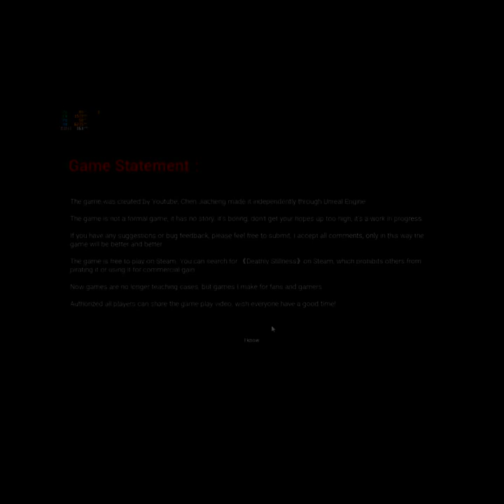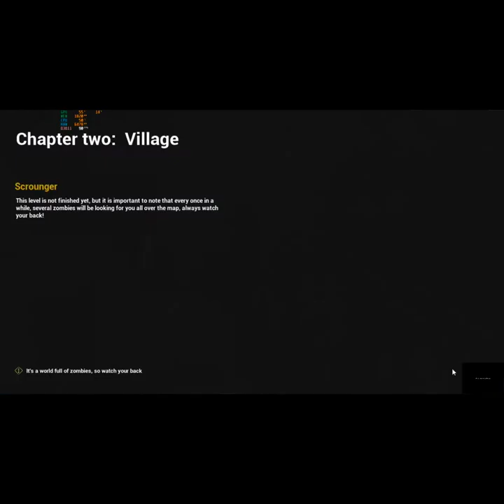deathly stillness game made in 30 minutes quick gameplay Ep.1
welcome to deathly stillness a game developed in 30 minutes and is still being worked on today this is just a quick gameplay of the second, hard level hope you enjoy the many headshots.